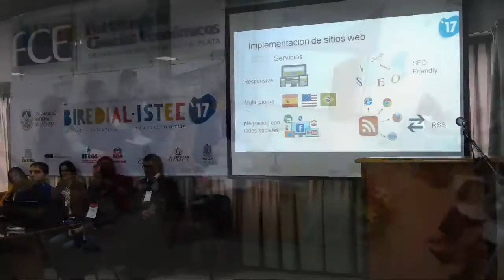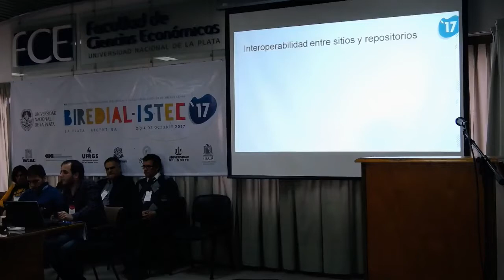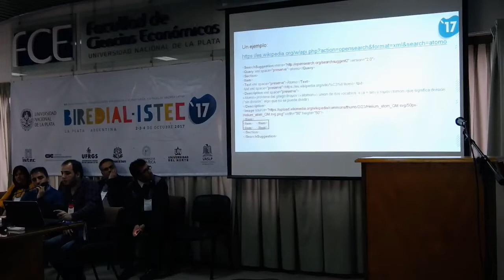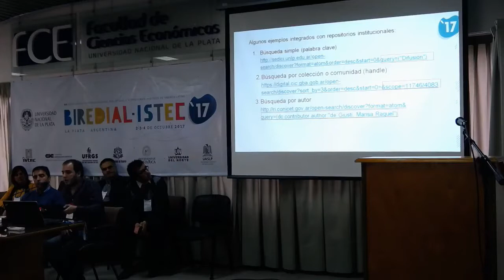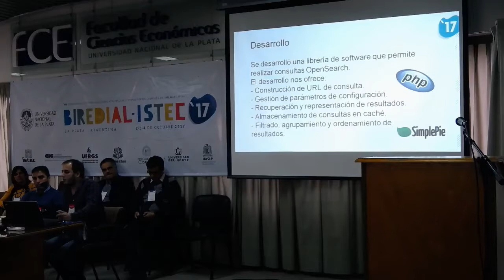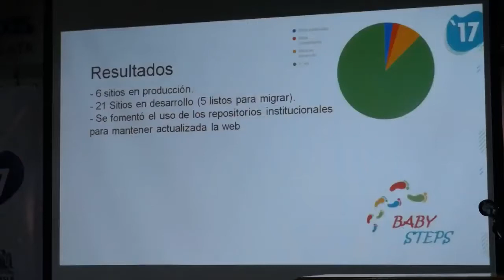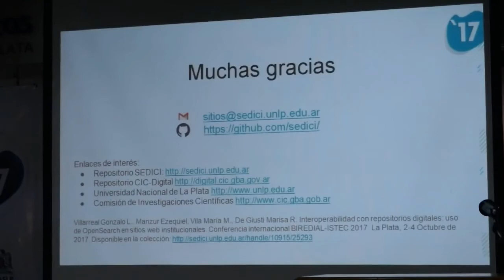Ponencia: Interoperabilidad con repositorios digitales. Uso de OpenSearch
Autores: Gonzalo Villarreal, Ezequiel Manzur, María Marta Vila y Marisa R. De Giusti (Universidad Nacional de La Plata y Comisión de Investigaciones Científicas de la provincia de Buenos Aires).
Resumen: Este artículo presenta el desarrollo de un cliente OpenSearch para recuperar contenidos desde repositorios digitales compatibles con este estándar, y la incorporación de este cliente como parte de módulos de CMS muy utilizados en la Universidad Nacional de La Plata (UNLP) y en la Comisión de Investigaciones Científicas de la provincia de Buenos Aires (CICBA), a saber Wordpress, Joomla y Choique. Se introduce también aquí un proyecto de visibilidad web institucional, mediante el cual se generan sitios web para las unidades de investigación y desarrollo (centros, laboratorios e institutos), y se los vincula con los repositorios institucionales mediante estos desarrollos. En el trabajo se destaca la importancia de colaborar con las unidades de I+D para mejorar la forma en que exponen en la web sus líneas de investigación, proyectos y actividades, así como también la oportunidad que ofrece un servicio de este tipo para potenciar y promover el uso de los repositorios institucionales.